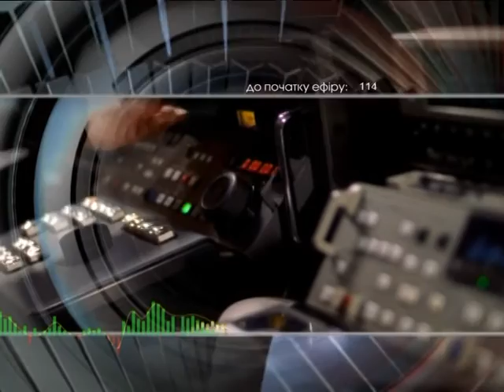Добрый вечер 17 03 16 Яковлев